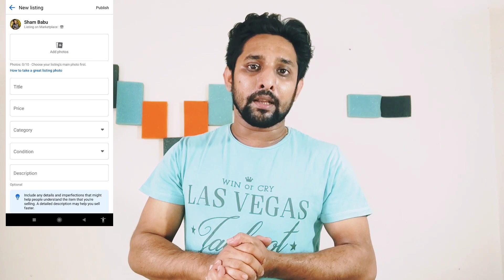How To Sell Product Facebook Marketplace 2023 | Make Money Facebook Marketplace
ফেসবুক মার্কেটপ্লেস থেকে ইনকাম করার পদ্ধতি
How to Earn from Facebook Marketplace